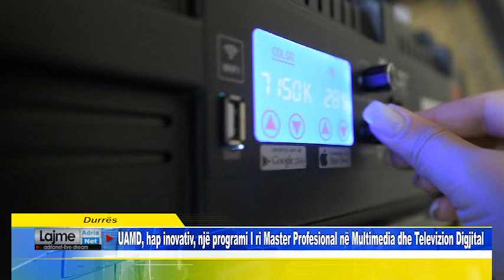UAMD, hap inovativ, një programi I ri Master Profesional në Multimedia dhe Televizion Digjital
Durrës  UAMD, hap inovativ, një programi I ri Master Profesional në Multimedia dhe Televizion Digjital